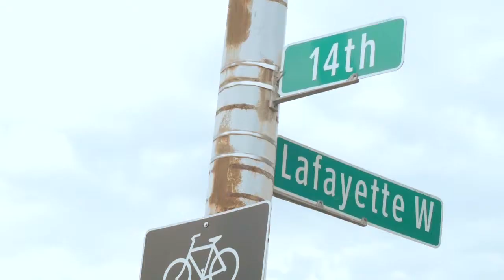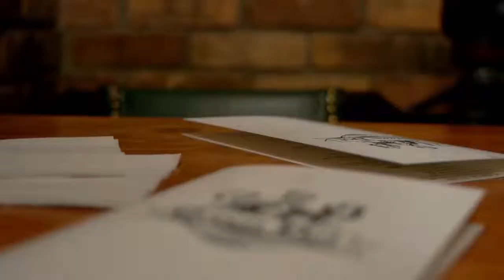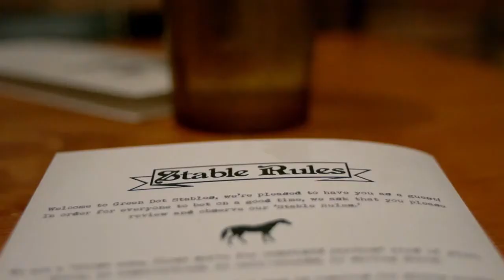Green Dot Stables The Business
Your Career. Your Choice. We Make Choosing Easier.

One does not just walk into Green Dot Stables; it's an entirely new dining experience. Get an inside glimpse into Green Dot's Menu, and find out how creativity can add a little more flavor to a business, and the entire Detroit area.

Follow Spartan Career wherever you go!